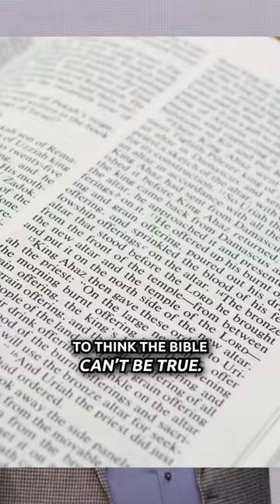That One Question Ken Ham Is asked Over and Over Again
If someone accidentally lost a leg in an accident, would we expect the children he had after the loss to be missing a leg?
Adam continued to have the genetic information for a complete set of ribs.